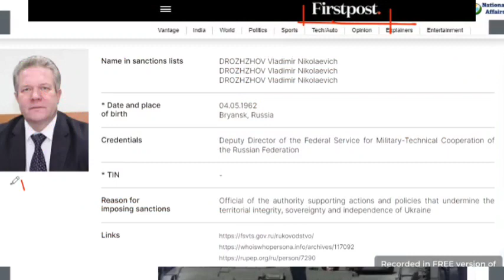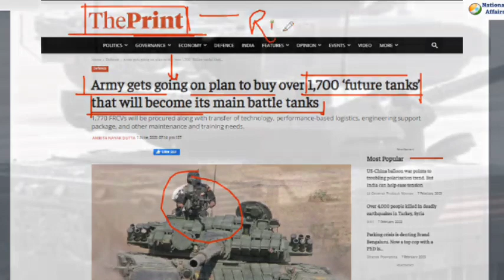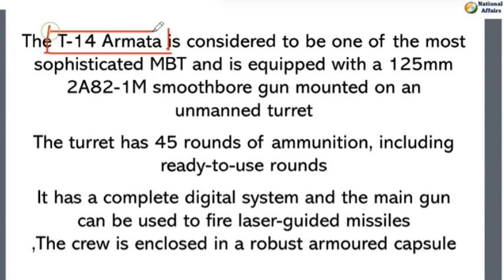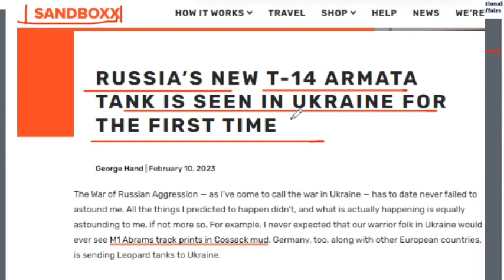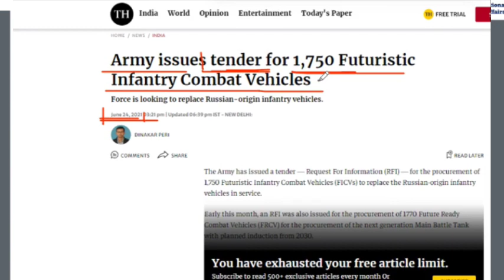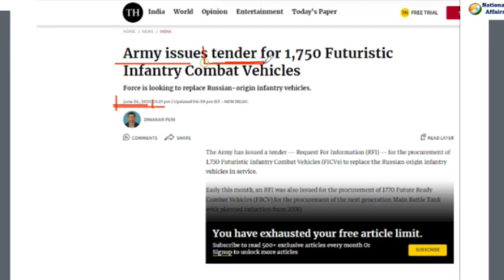T 14 Armata | Rusdia offers Tank technology to India russia armata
Russia offers India T- 14 Armata Tank Technology | By Kumar